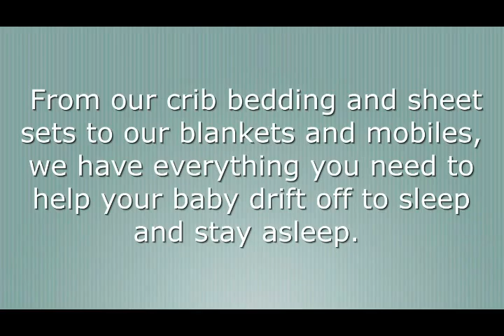cherished-crib-bedding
baby nursery products